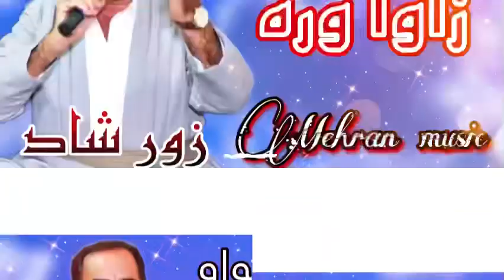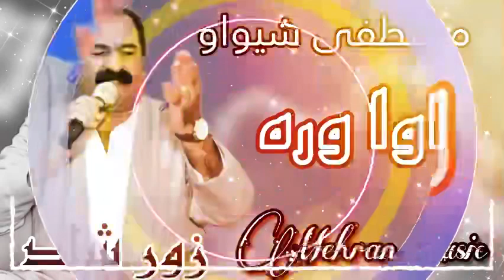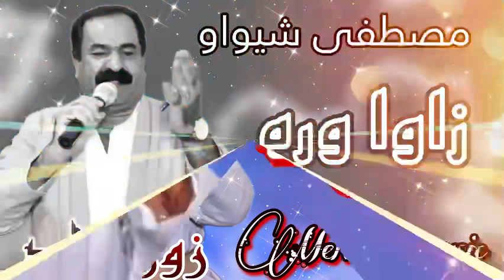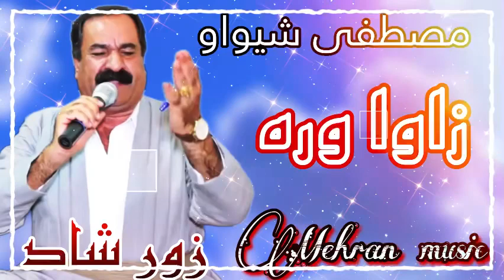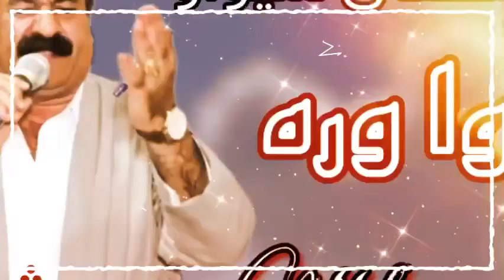مصطفی شیواو(زاوا وره)کوردستان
گورانی زور شاد و خوشی ماموستا مصطفی شیواو
یهوادارین به دلتان بیت😊🌹🙏